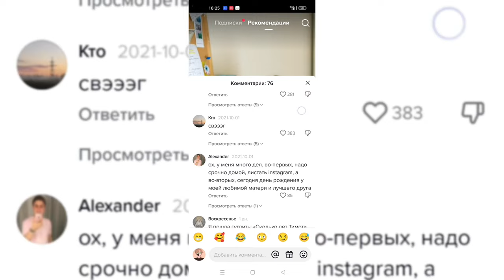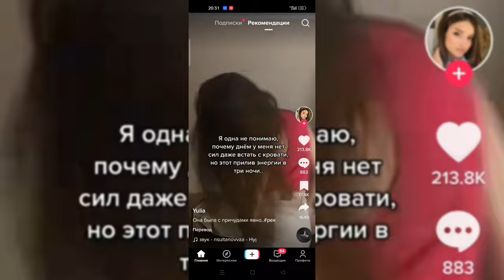The girl from Tiktok - 7 00 УТРА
Ник девочки "yu.vs "

Всех обнял подбросил, мы только начинаем )